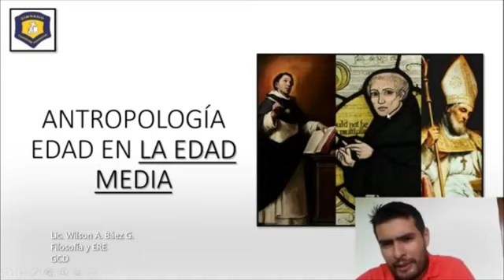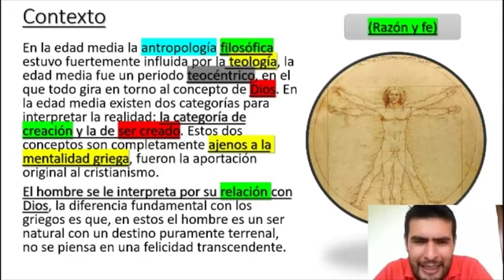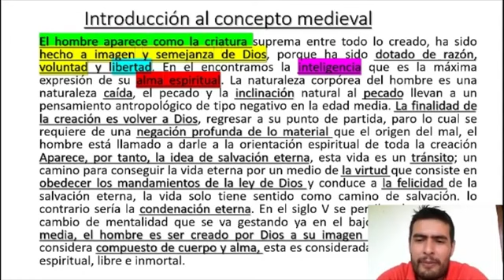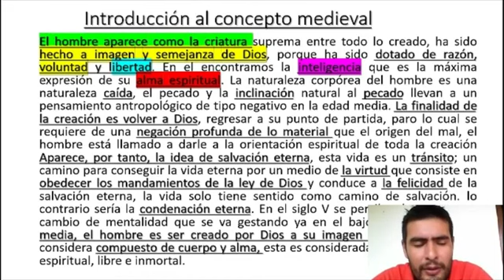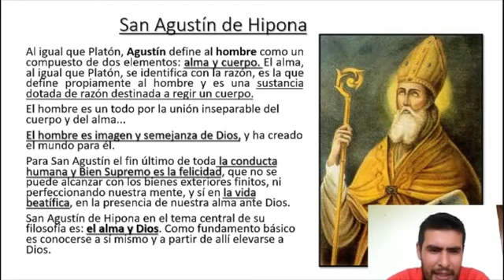Décimo Antropología Medieval Filosofía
Lic. Wilson Baez